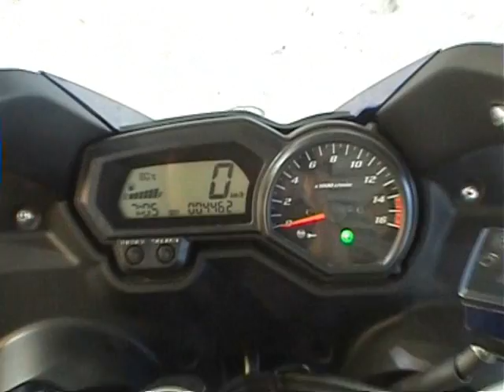Yamaha FZ6 Fazer/S2. Prueba Portalmotos.com